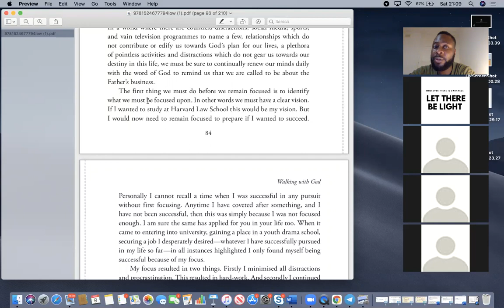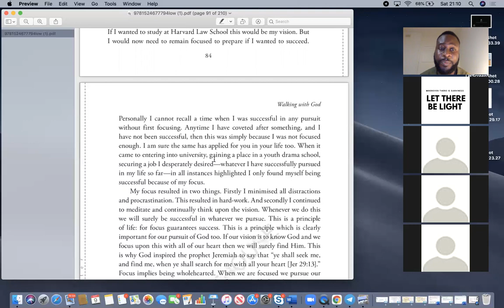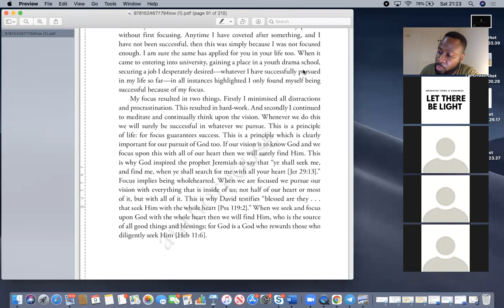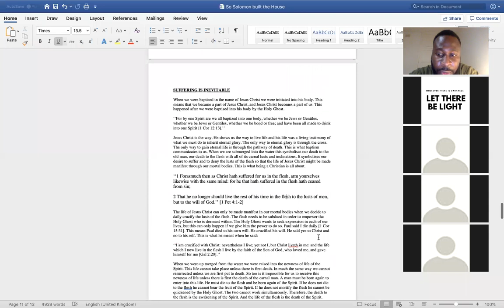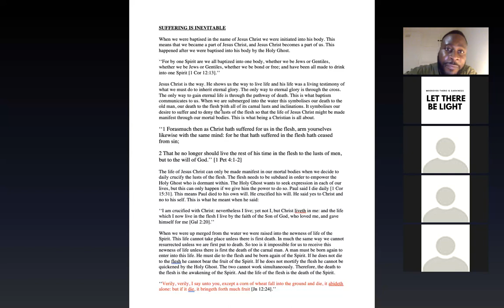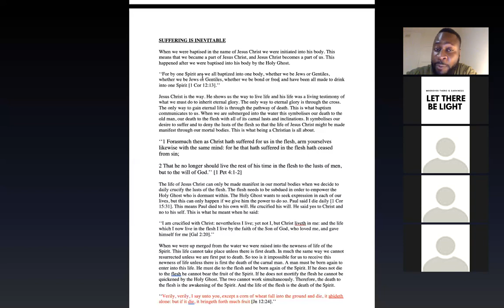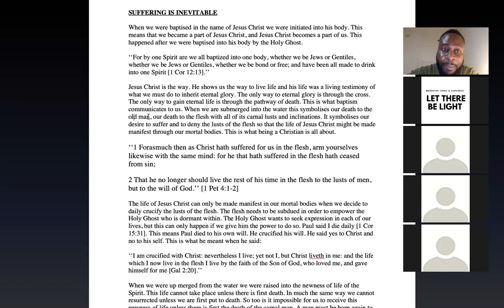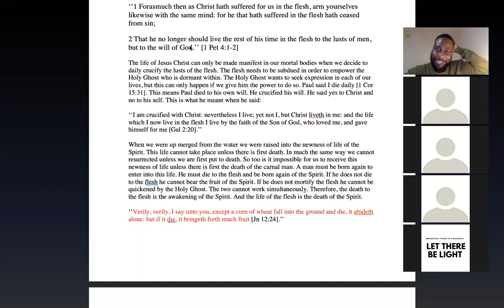Death and Resurrection